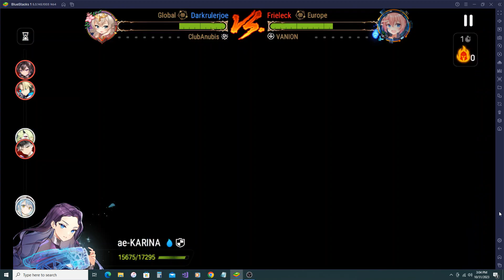Epic Seven My new Rem is insanely tanky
Rebuilt Rem again and really like how tanky I made her. You can see it a bit in this match where she lives so much focus while not even having Mitigation on my team.

Also I will prob be doing a video talking about the new awaken system and my thoughts on it some time this week before the update. Also will prob do another account review next week as well.